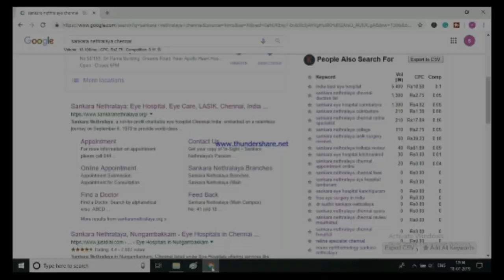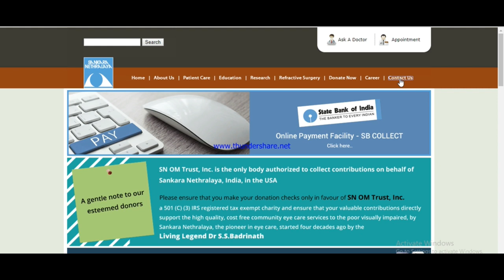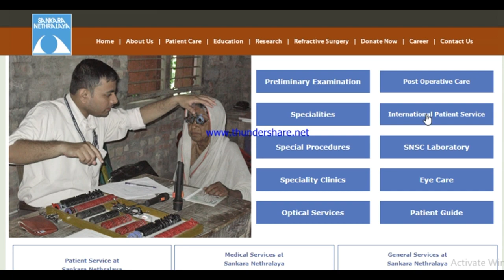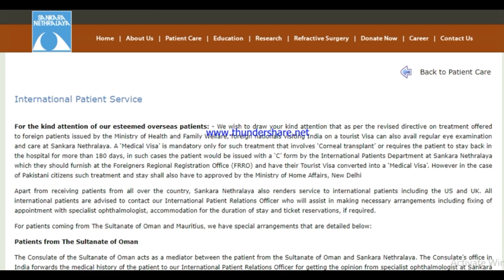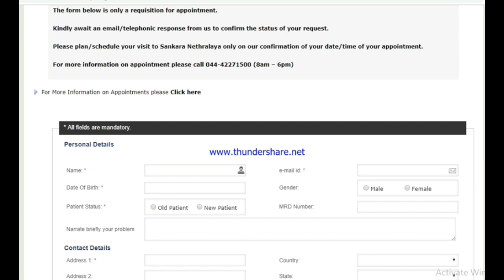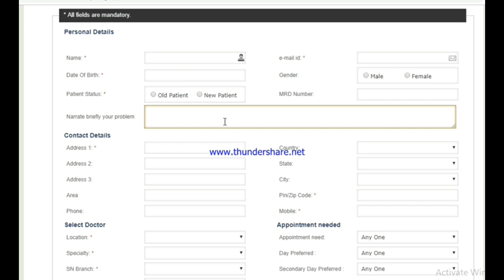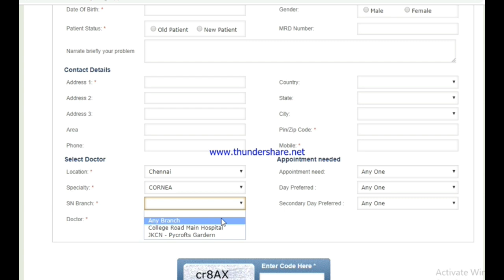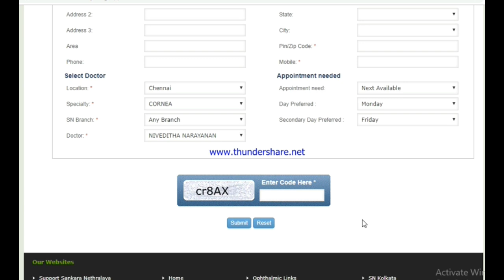Sankara Nethralaya Chennai Complete Details || Dr. Appointment তথ্য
Sankara Nethralaya (Main Campus)
No. 41 (old 18), College Road,
Chennai 600 006, Tamil Nadu, India.
C.U.Shah Sankara Nethralaya
No. 8, GST Road, St.Thomas Mount, Guindy,
Chennai 600 016, Tamil Nadu, India.
Sankara Nethralaya Referral Laboratory
No. 21, Pycrofts Garden Road (off. Haddows Road), 5th Floor,
Aditya Birla Sankara Nethralaya (Kolkata)
No. 147, Barakhola, Mukundapur, E M Bypass, Kolkata - 700 099.
Near Purva Jadavpur Thana Police station

Kamalnayan Bajaj Sankara Nethralaya (Kolkata)
Premises No - 25-3333, Plot No-DJ16
Action Area- 2, Kolkata 700156
Sankara Nethralaya (Kolkata)
No. 10 Raja Subodh,
Mullick Square, Kolkata 13
Sri Srinivasa Sankara Nethralaya (Tirupathi)
TTD Central Hospital,
K.T.Road (Near TTD Administration Bldg.)
Tirupathi - 517 501.